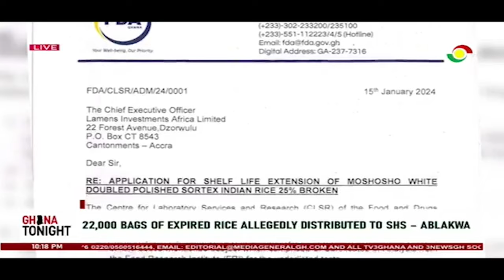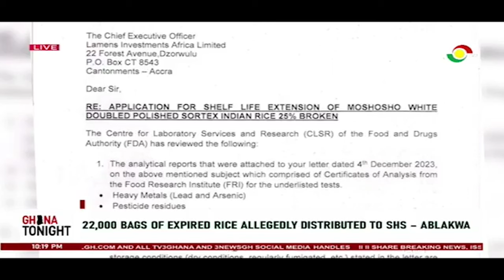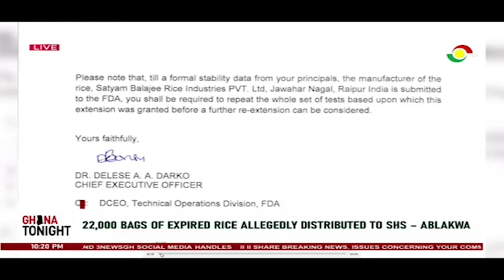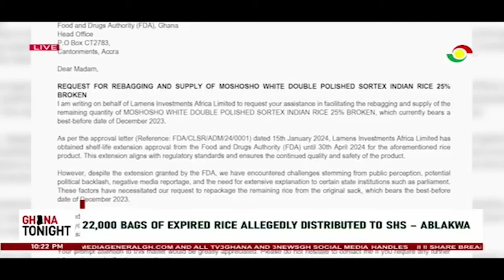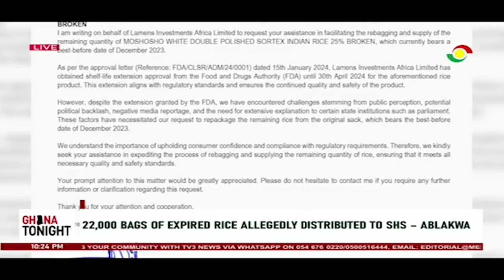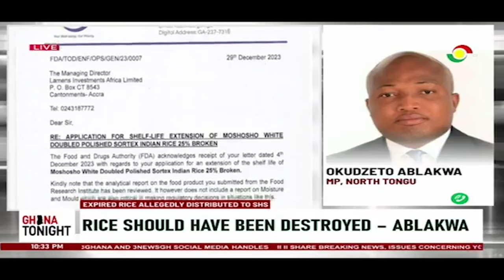Gov’t under fire for allegedly feeding students with 22,000 bags of expired rice | Ghana Tonight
Gov’t under fire for allegedly feeding students with 22,000 bags of expired rice | Ghana Tonight on TV3